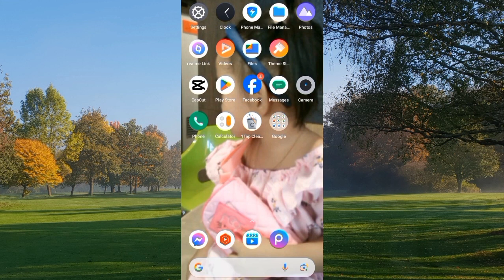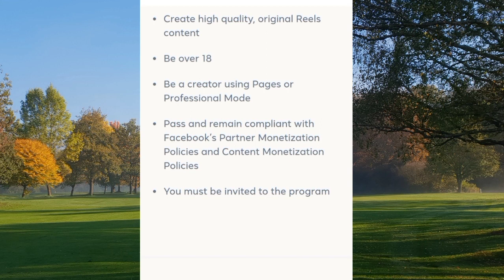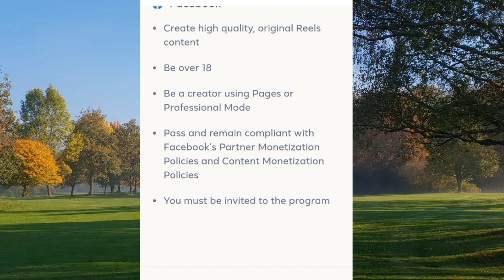Facebook ads on reels requirements 2023!🤔 Ano ang requirements sa ads on reels?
1. PAANO AY SAAN MAKIKITA KUNG MAY VIOLATION KA SA FACEBOOK REELS OR FACEBOOK ACCOUNT MO?

6. ITO ANG GINAGAWA KO PARA LUMABAS SA TIMELINE OR WALL KO ANG MGA REELS VIDEO.

11. ANO ANG IBIG SABIHIN NG IBAT IBANG KULAY NG DOLLAR SIGN SA IN STREAM ADS SA FACEBOOK?

21. PAANO KO NA UNLOCK ANG 60 MINS VIEWED KAHIT KONTI ANG FOLLOWERS AT KONTI ANG VIEWS?